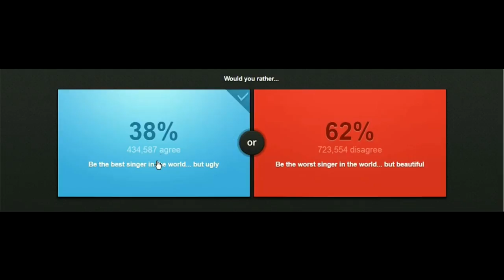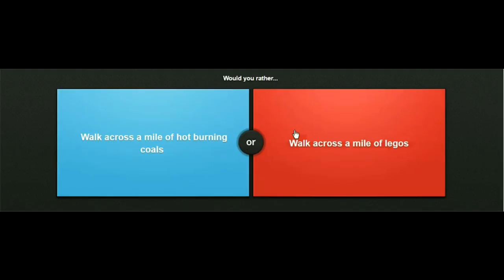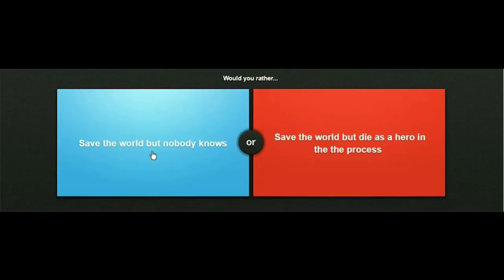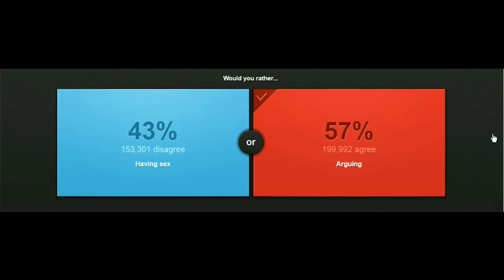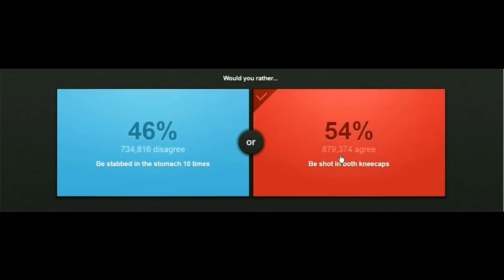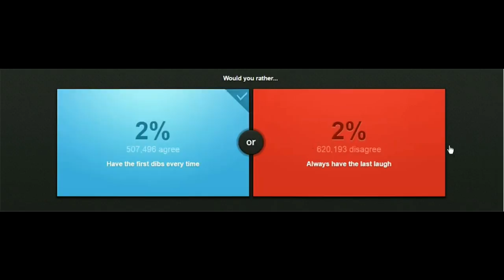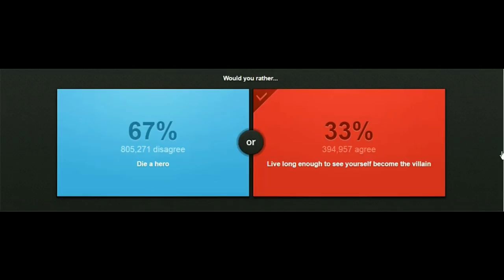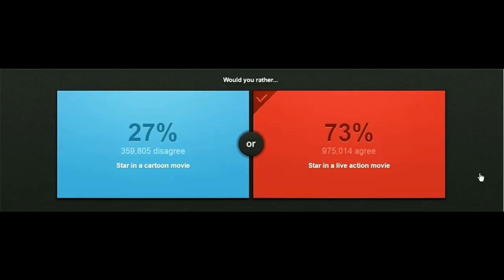SURROUND SOUND OR ENTRANCE THEME? - Would You Rather #1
Would YOU Rather play this game? Hit this link to do just that

- Make sure you go show support to them as well!